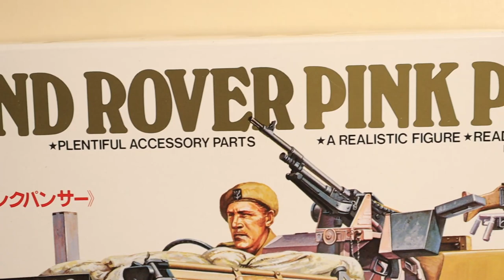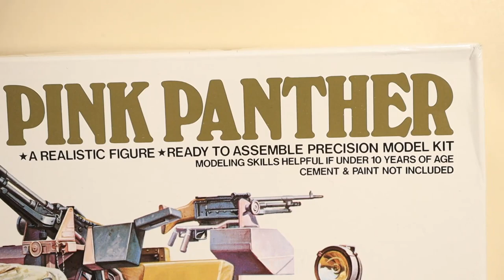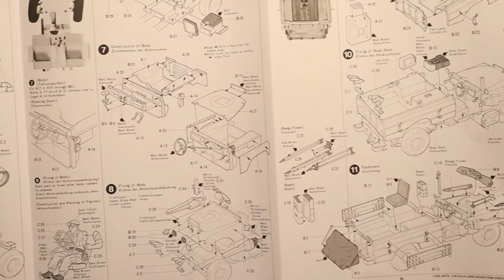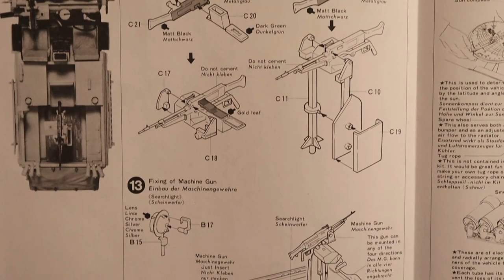TAMIYA S.A.S. Land Rover "Pink Panther" in 1:35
Hello and welcome to another review video. This time we will be taking a look TAMIYA's 1/35 scale static model of the Land Rover.

Price: (EU) ~ 10 - 16 EUR with VAT

Review starts here: 1:48​​​ min

All models on review, can be bought via our web

If you like this video and would like to see more, give a like :) It does not hurt and it helps a bunch.